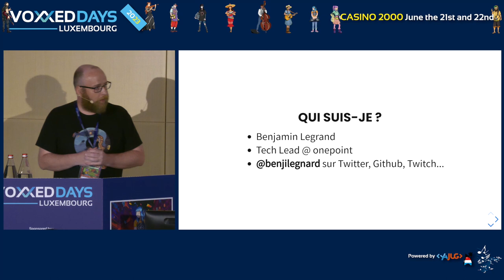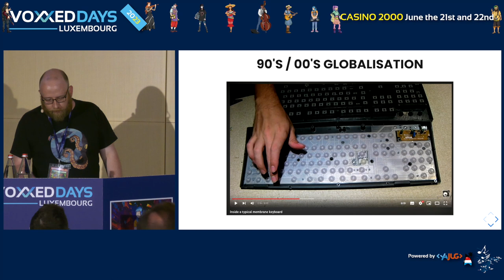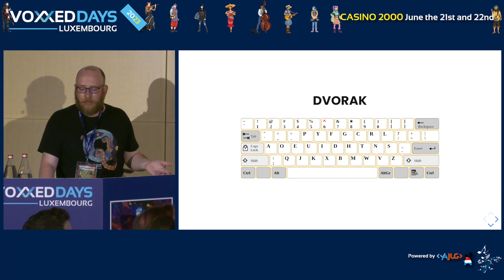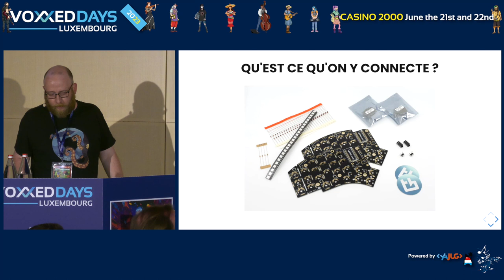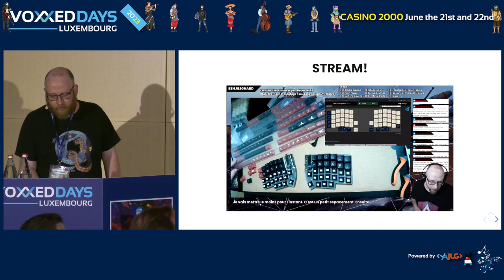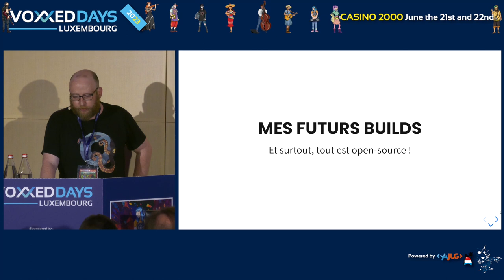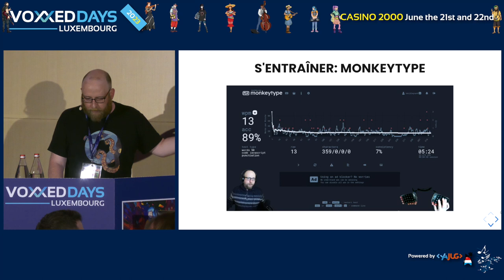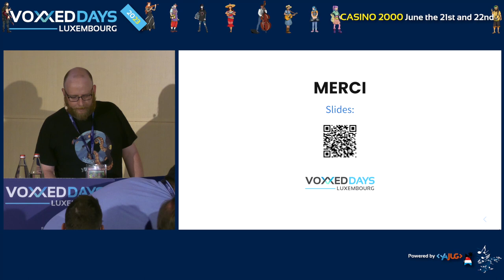Construire soi-même son clavier mécanique, idée bizarre ou idée de génie ? (Benjamin LEGRAND)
Room: Linux
Type: Conference

Après avoir longtemps voulu un clavier "ergonomique", j'ai décidé de me lancer moi-même dans sa construction

Ce que je ne savais pas, c'est que j'allais plonger dans le monde merveilleux des claviers mécaniques et du "do it yourself"

On sait tous utiliser le clavier standard AZERTY dit 100%, mais est-ce que cette disposition est toujours pertinente en 2023 ?

En quoi faire son propre clavier peut il être intéressant pour les développeurs et développeuses que nous sommes ?

Survolons ensemble les différentes options qui s'offrent à nous aujourd'hui.